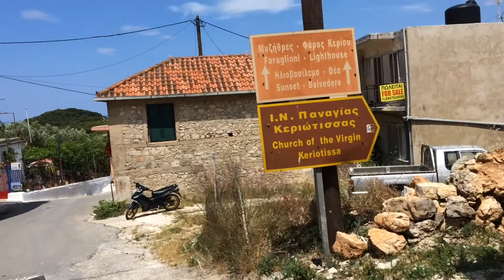Greece Vlog 2017! | Tegan Grace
Hi guys so today's video is a vlog of my holiday to Greece with my family!

FAQ's:
A: England!
Q: What do you film on?
A: Mainly my iPhone 5s but sometimes my Nikon D3300

T xoxo